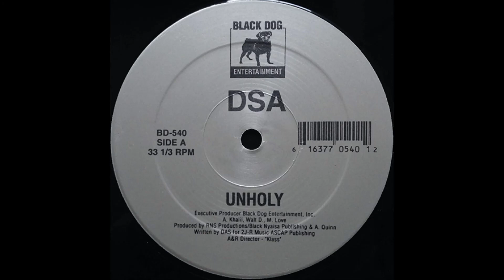Dark Skinned Assassin - Unholy (1996)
DSA ‎– Unholy / Uncontrollable (Vinyl) (1996).